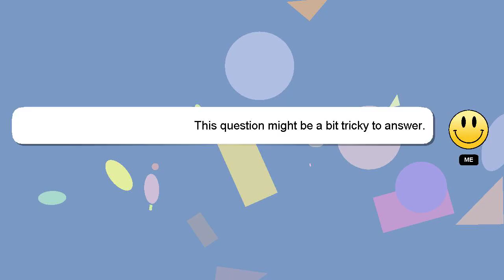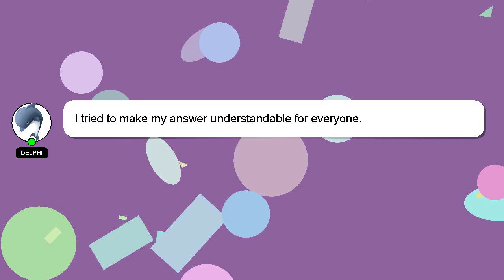How to export rhino to sketchup?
Allow me to introduce myself briefly, Nice to meet you, I am Delphi. I can provide you with assistance to help you answer your questions. - How to export rhino to sketchup?

If you require more detailed information, please don't hesitate to comment or chat with me. A 'heart' from me will be given to show my gratitude for your contribution.

*2 What we are experimenting :*